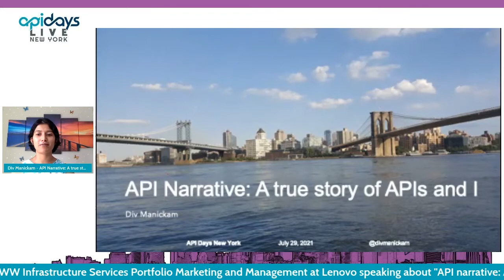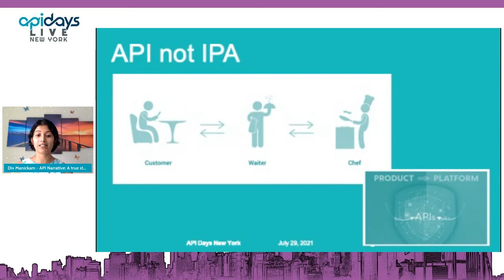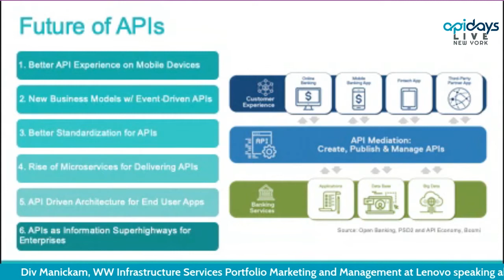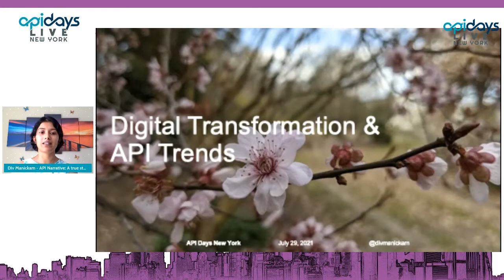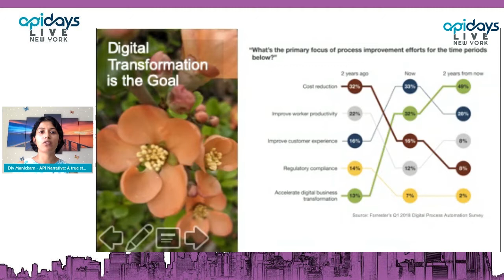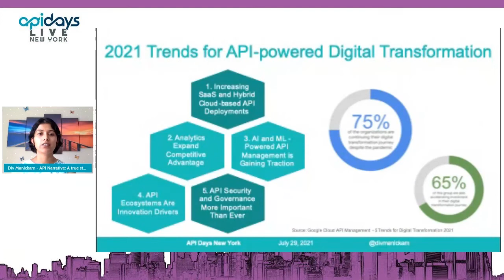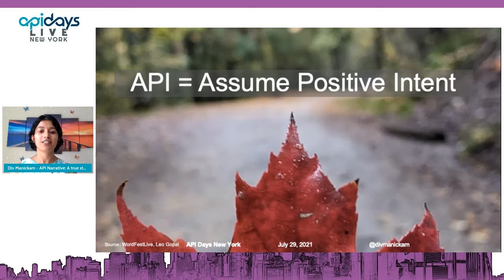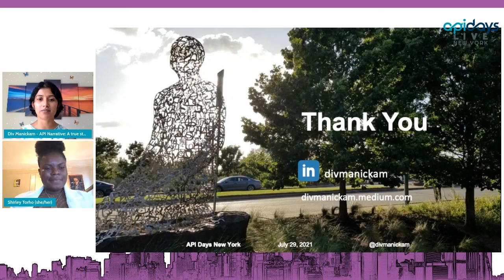Apidays LIVE NewYork 2021 - API narrative: A true story of APIs and I By Div Manickam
API narrative: A true story of APIs and I
Div Manickam, WW Infrastructure Services Portfolio Marketing and Management at Lenovo